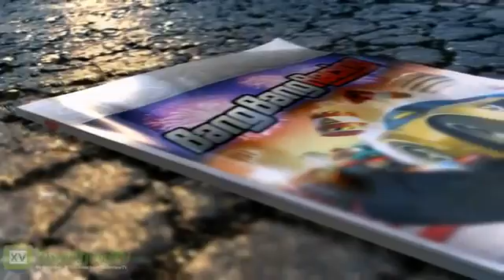Bang Bang Racing - Car Classes Trailer203